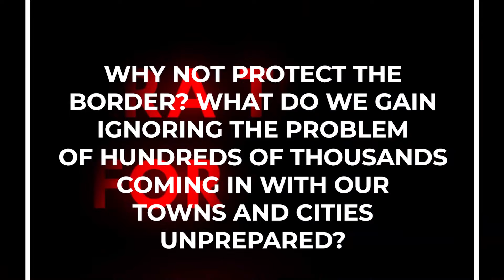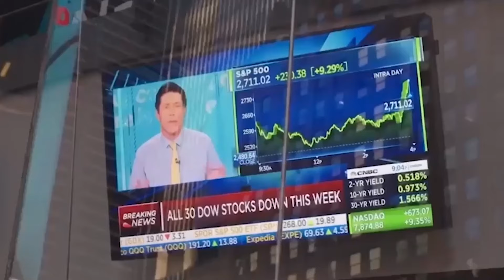Lara Trump: Wanted For Questioning | Ep. 46